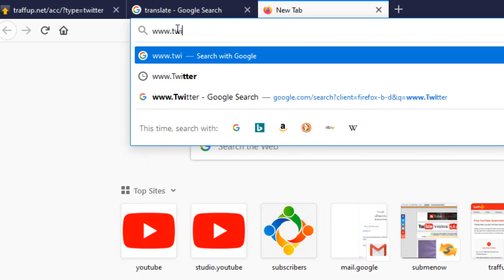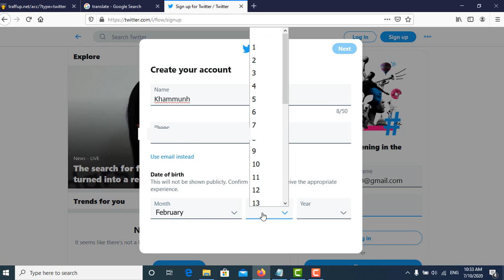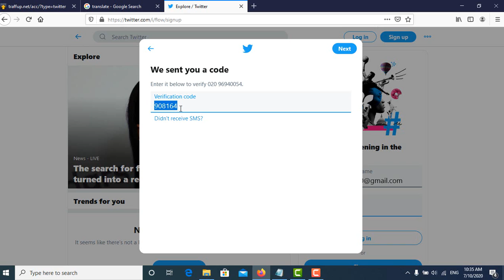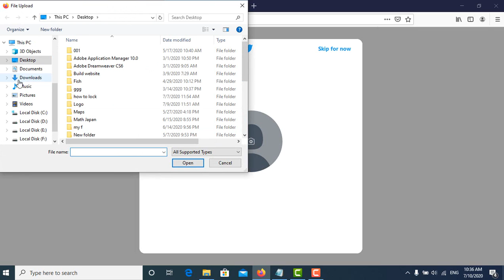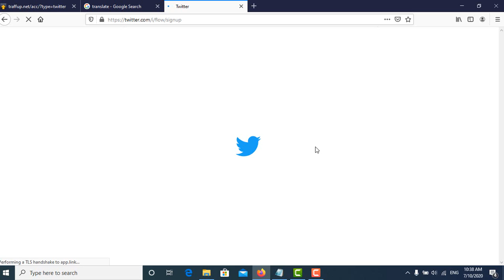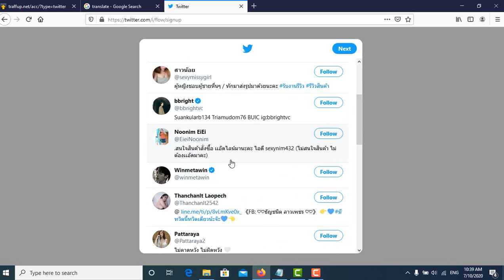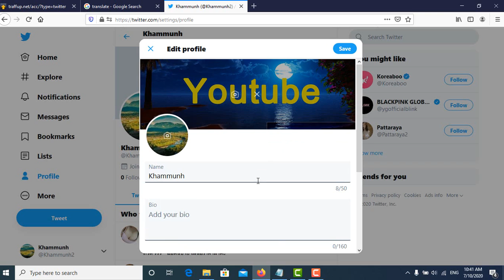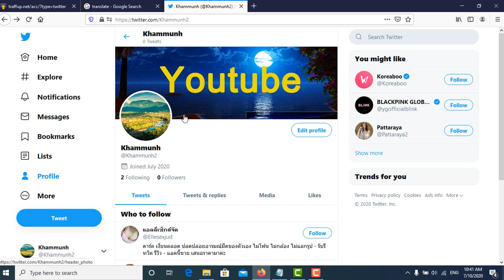วิธีสมัคร Twitte (ทวิตเตอร์) ในปี 2020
1.ສອນ Microsoft office 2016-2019 ຂັ້ນພື້ນຖານຈົບຮອດຂັ້ນໃຊ້ງານໄດ້
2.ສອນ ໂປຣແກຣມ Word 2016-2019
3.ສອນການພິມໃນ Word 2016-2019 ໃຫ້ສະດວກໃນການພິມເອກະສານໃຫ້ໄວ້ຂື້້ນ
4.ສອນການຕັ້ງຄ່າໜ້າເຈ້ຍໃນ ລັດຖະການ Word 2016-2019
5.ສອນການໃຊ້ຕົວໜັງສືອຽງ
6.ສອນການໃຊ້ຕົວໜັງສືໜາ
7.ສອນການໃຊ້ຕົວໜັງສືຂີດກ້ອງ
8.ແນະນຳວິທີການວາງມືໃນການພິມໃຫ້ຖືກຕ້ອງຕາມຄີວບອດໃນຄອມພິວເຕີ
9.ສອນວິທີການວາງມືໃນພາສາອັງກິດ
10.ສອນວິທີການວາງມືໃນພາສາລາວ
11.ສອນວິທີການດາວໂຫລຟອນ Phetsarat OT amd Saysettha OT
12.ສອນວິທີການດາວໂຫລຟອນ ໃນການເຮັັດບັດເຊີນຕ່າງໆ
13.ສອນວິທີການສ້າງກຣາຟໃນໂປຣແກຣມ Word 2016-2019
14.ສອນການໃຊ້ເລກໜ້າໃນໜ້າເຈ້ຍ
15.ສອນການໃຊ້ສາລະບານໃນເອກະສານຂອງເຮົາ
16.ສອນການໃຊ້ສີຕ່າງໆໃນຕົວໜັງສື
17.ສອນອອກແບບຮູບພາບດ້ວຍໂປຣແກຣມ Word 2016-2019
18.ສອນວິທີການ Save file ໂປຣແກຣມ Word 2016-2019
19.ສອນວິທີແບ່ງໄຟລ Word ເປັນ ໄຟລ PDF
20.ສອນວິທີແບ່ງໄຟລ PDF ເປັນ ໄຟລ Word
21.ສອນວິທີການດາວໂຫລດໂປຣແກຣມ Adobe Acrobat Pro 2019
22.ສອນວິທີການໃຊ້ງານໂປຣແກຣມ Adobe Acrobat Pro 2019
23.ສອນວິທີການດາວໂຫລດໂປຣແກຣມ ABBYY FineReader 14
24.ສອນວິທີການໃຊ້ງານໂປຣແກຣມ ABBYY FineReader 14
25.ສອນວິທີແກ້ໄຂໄຟລ PDF ເຂົ້າລະຫັດ
26.ສອນວິທີແກ້ໄຂໄຟລ Word ເຂົ້າລະຫັດ
27.ສອນວິທີການດາວໂຫລດໂປຣແກຣມ rar
28.ສອນວິທີແກ້ໄຂ rar ເຂົ້າລະຫັດ

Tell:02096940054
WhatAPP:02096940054